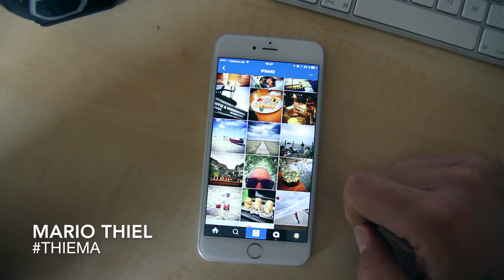Instagram Feature (Neu?) | Quick & Dirty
Cooles Feature auf Instagram, das ich erst jetzt entdecke. Seit wann geht das?